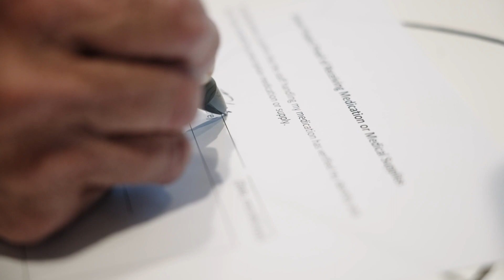Medicine from the Sky – How Drones are Redefining Rural Healthcare (Short Version)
We celebrate the end of the first phase of the Drone Transport Initiative, a groundbreaking pilot project delivering healthcare to remote communities in northern British Columbia. Interviews with grateful patients and community leaders showcase the transformative impact of this initiative. The closing ceremony brings together the community, reflecting on the collaborative effort behind this remarkable achievement.

To follow our project progress and learn more about what we've done, visit our project